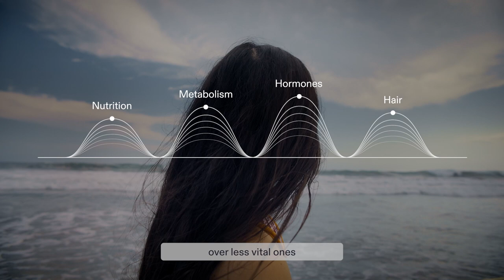The Science of Nutrafol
Thinning hair has multiple root causes.
Research shows that several underlying factors within the body can impact the hair growth cycle. That's why we LOVE Nutrafol, a multi-targeted approach that addresses the key root causes of hair thinning.